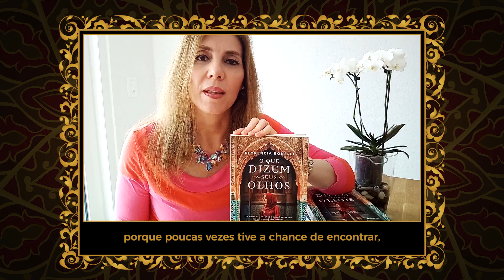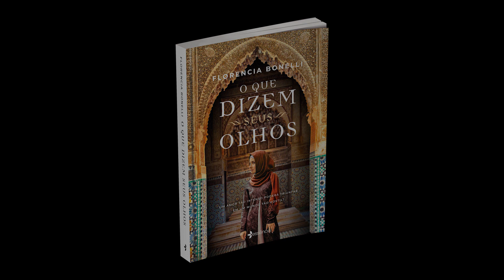O que dizem seus olhos | Florencia Bonelli manda recado aos leitores brasileiros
Autora argentina de grande sucesso, Florencia Bonelli chega ao Brasil através de seu primeiro livro, 'O que dizem seus olhos'. Neste vídeo, ela agradece o apoio das fãs brasileiras e conta quais foram suas inspirações para escrever a história de Francesca de Gecco.